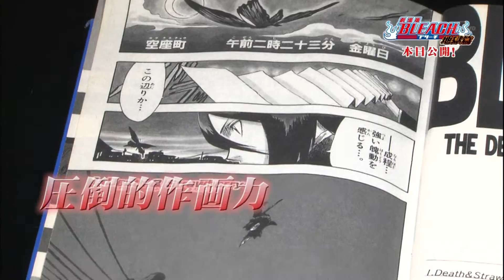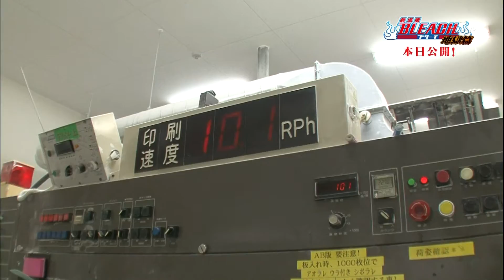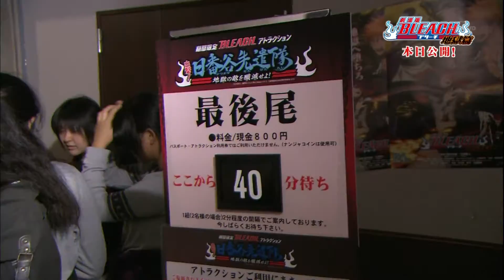330 101204 Ene! BLEACH the the movie JIGOKUHEN